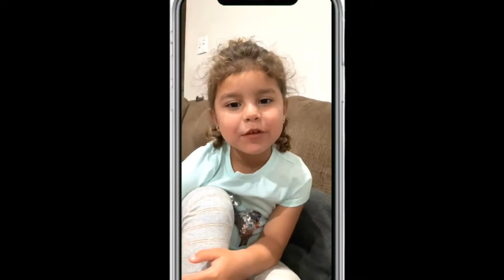GRWM + VLOG: MY 24th BIRTHDAY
here’s my prep and turn up for my 24th birthday (03/04/96) 😚🧡
Thanks for fuckin w/ me continuously.
I had a blast the whole first week of March 😂 I probably even acted up too much lol but I hope y’all enjoy this video and if you wanna see more videos like this let me know 👌🏾

Y’all know what to do —-

 okay love you. byeeeee :) ❥